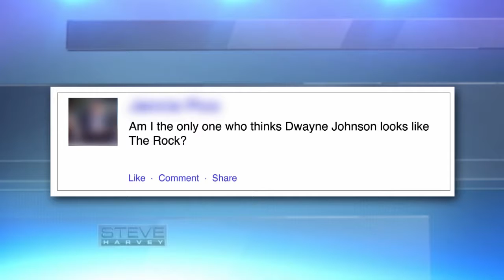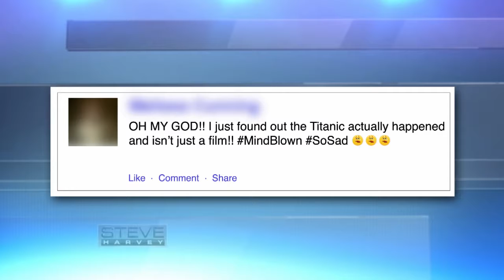Best Of How stupid are these people! STEVE HARVEY JrfGseemU2U